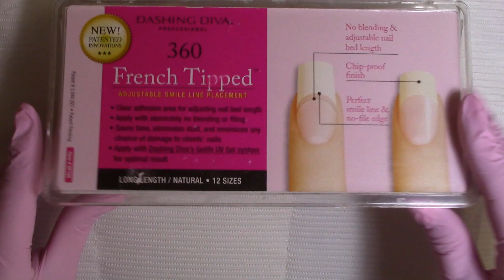Halloween 2021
Tous les jours nait une nouvelle passionnée des ongles. Qu’elle rêve de devenir une professionnelle ou non, les débuts sont toujours difficiles.

Je me présente Carole Dugal et je suis la propriétaire de l’académie Rouge Vernis. J’ai à cœur l’être humain et j’ai décidé à travers mes connaissances à aider les femmes et tous les passionnés des ongles débutants à cheminer vers leur réussite.

Je vous propose à travers les tutoriels YouTube, mes "Lives" Facebook des « Nail Art » débutant à intermédiaire dans le but de vous aider à prendre le bon chemin pour être sur la voie de VOTRE réussite.
Carole D.